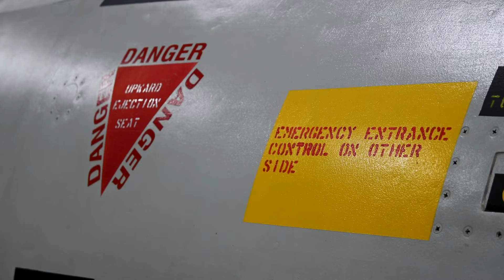Widowmaker! Zipper! - The F-104's Nicknames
The F-104 Starfighter had a LOT of nicknames!
(Others not mentioned in the video include: Glory, Hatpin, Lawn Dart and a GREAT Canadian nickname too rude for this page)